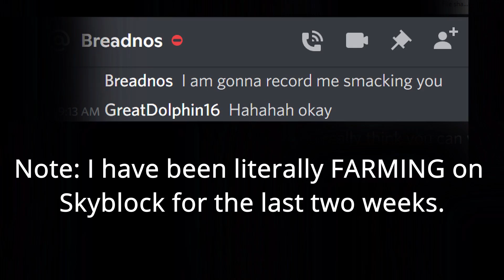Fan thinks he can beat me in Minecraft!?